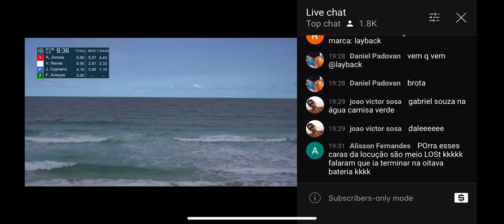Batería Valentín Neves locução Raoni Monteiro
Batería de Valentín Neves com locução de Raoni Monteiro